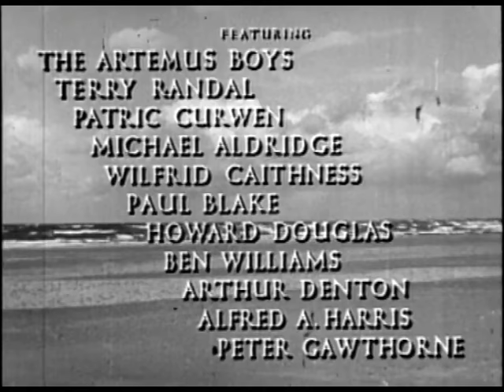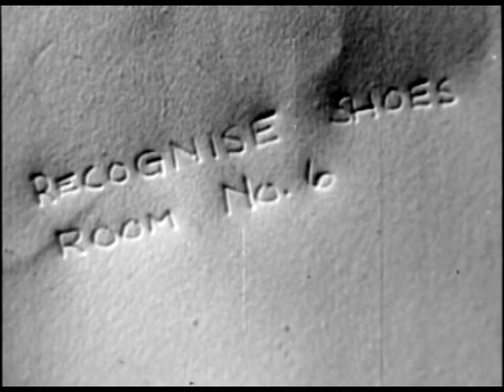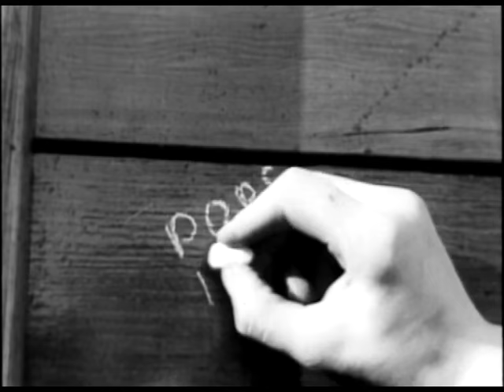Nothing Venture (1947) Directed by John Baxter (full movie)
Director John Baxter was a major personality of the British film industry, directing over 40 films between 1933 and 1956, but is sadly almost forgotten today. His films reflected the culture of Great Britain, predominantly the working classes, and were designed mainly for the home market. Only a handful of his films have been made available on dvd, and that does not include "Nothing Venture", a 1947 film for children that was in many ways a precursor for the Children's Film Foundation.  This was the second film by Baxter to feature the Artemus Brothers, and was shot on location around Selsy and Chichester in West Sussex. To my knowledge this film has never been shown on UK tv, or been released on either VHS or dvd. It was available from a now defunct company in the US, but a proper dvd release would be welcome.  The film also includes scenes of the liner Queen Mary docking at Southampton.